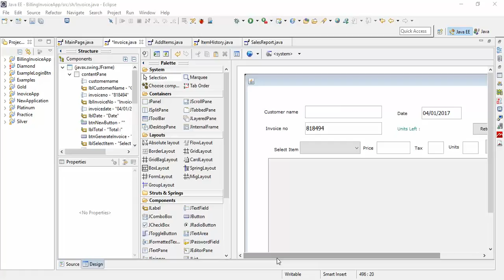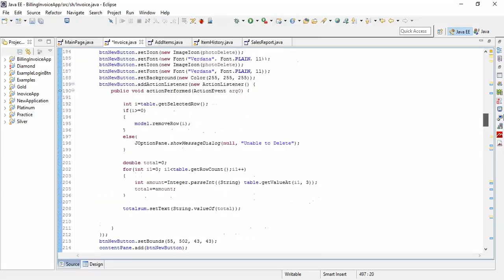Java - Display Date in JTextfield Swing/AWT/SWT - Intact Abode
Specify the desired pattern while creating object of SimpleDateFormat .
Create an object of Date class.
Call the format() method of DateFormat class and pass the date object as a parameter to the method.